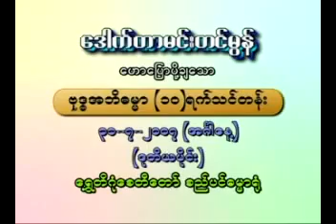26 ဗုဒၶအဘိဓမၼာသင္တန္း YouTube